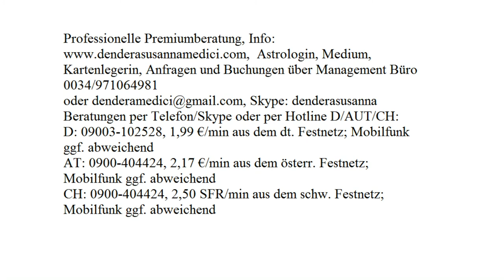Finanzenergie: 13.09.2017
Astrologische Beratung: 250.-€/h
Mediale Beratung: 250.-€/h
Kartenlegen: 100.-€/h
Alternativ:
Hotline:
Bankverbindung:
Banco Sabadell
IBAN: ES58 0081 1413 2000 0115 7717
BIC: BSABESBB
Inhaber: Dendera Susanna Medici
Buchungen und Anfragen über das Management Büro:
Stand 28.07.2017